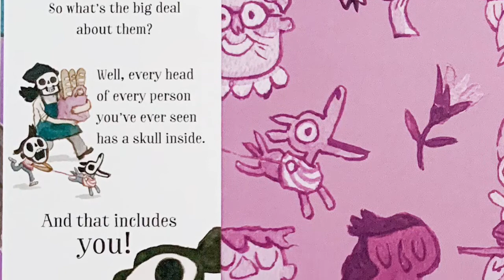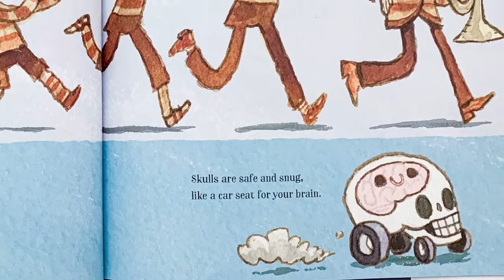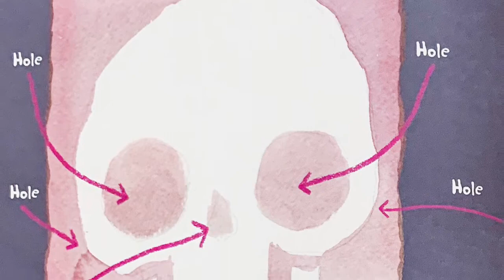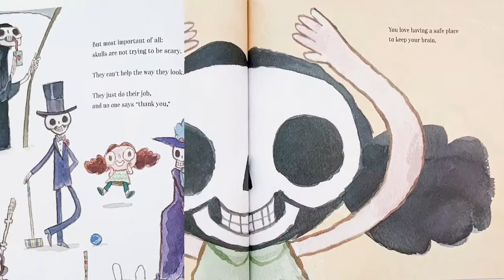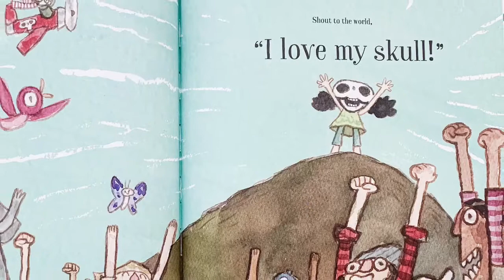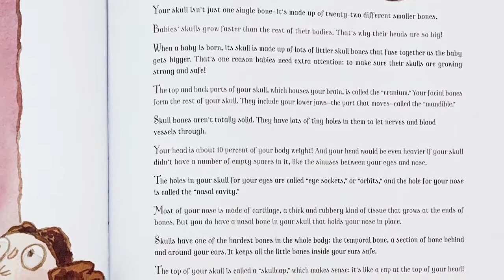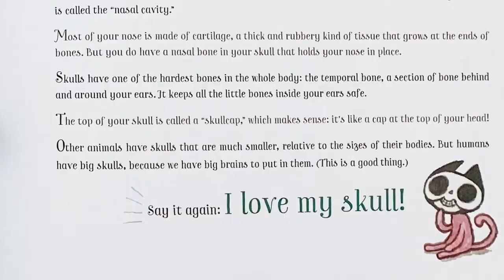Skulls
You probably don’t think much about skulls.
So what’s the big deal about them?

Well, every head
of every person
you’ve ever seen
has a skull inside.

And that includes YOU!

This smart, skull-positive story cheerfully dispels any fears kids might have about their skeletons, flipping our view of skulls from a spooky symbol to a fascinating, cool, and crucial part of our bodies.

Debut picture book author Blair Thornburgh and award-winning illustrator Scott Campbell put their heads together to celebrate one of the most important bones in your body: the skull!